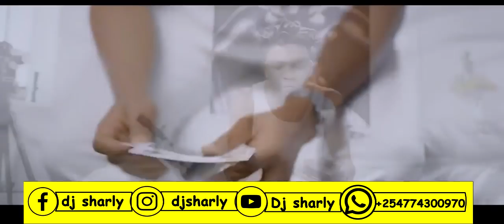2018 LATEST NAIJA/AFROBEAT VIDEO MIX | JUNE 2018 | DJ SHARLY FT WIZKID | DAVIDO | TEKNO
Another best of Naija video mix done by one and only Dj Sharly. We love afrobeats.